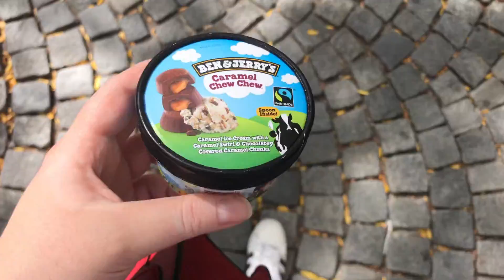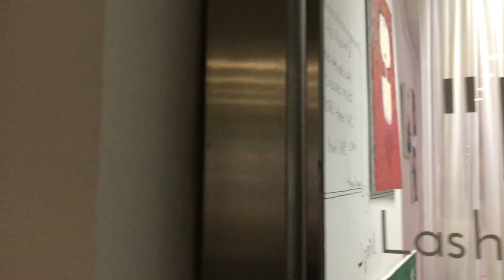Vlog 5 | LASH LIFT